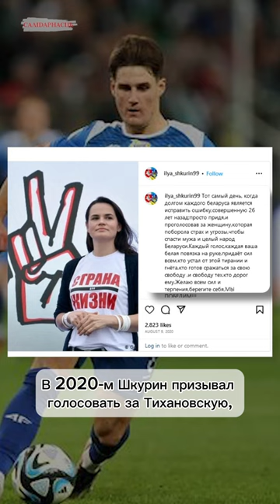Футболист против Лукашенко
Беларусский нападающий, отказавшийся приезжать в сборную, пока у власти Лукашенко, блистает в одном из европейских чемпионатов. Рассказываем о феномене Ильи Шкурина, входящего в тройку лучших футболистов первенства Польши